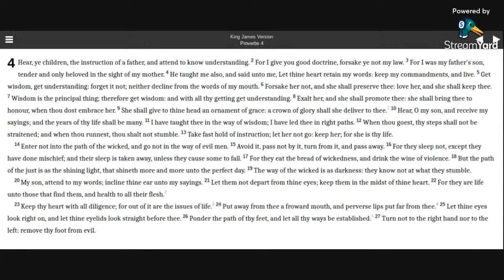Proverbs 4 KJV (audio with text)